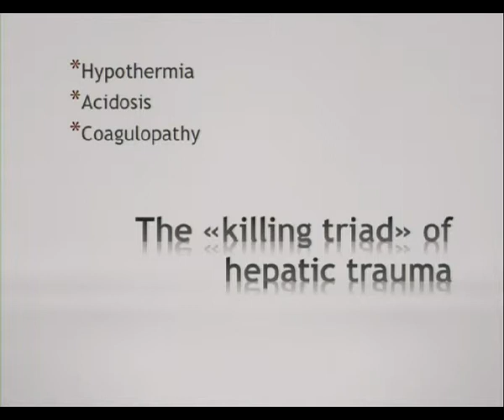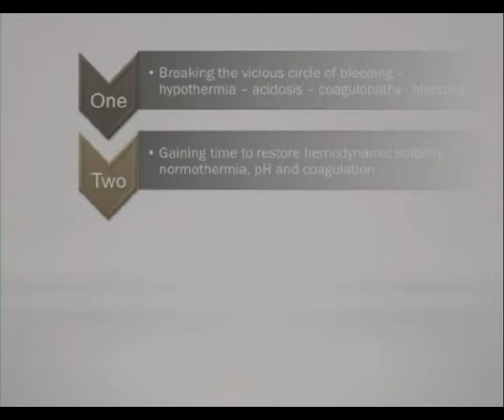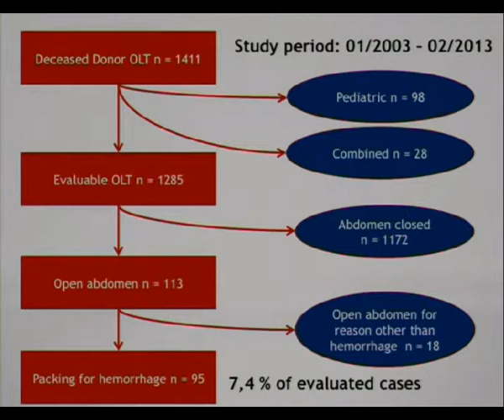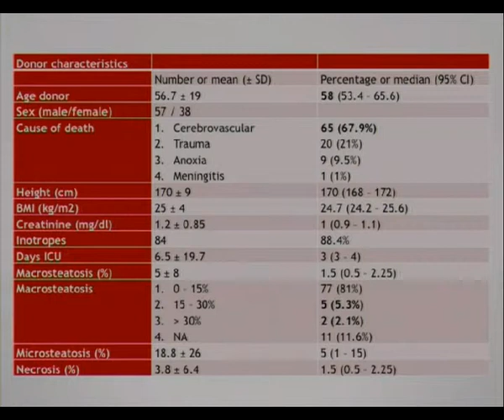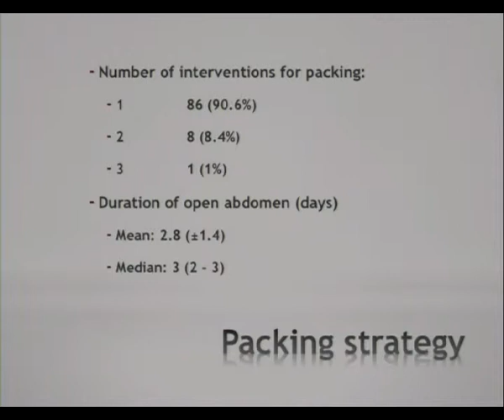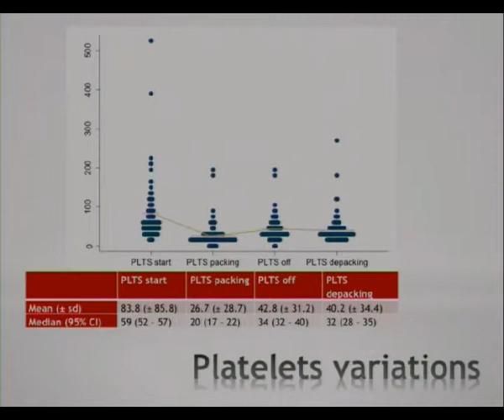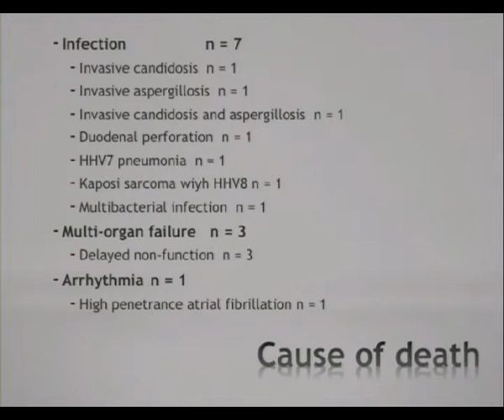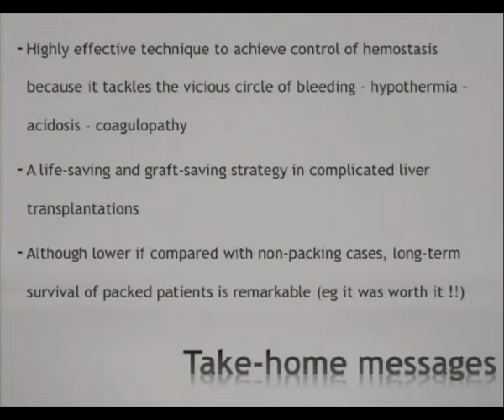Le tamponnement péri hépatique pour hémorragie peropératoire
SÉANCE COMMUNE AVEC LA SOCIÉTÉ PIEMONTAISE
Le tamponnement péri hépatique pour hémorragie peropératoire dans le contexte de la transplantation du foie: expérience acquise dans une série de 2500 greffes hépatiques
Séance du mercredi 12 juin 2013